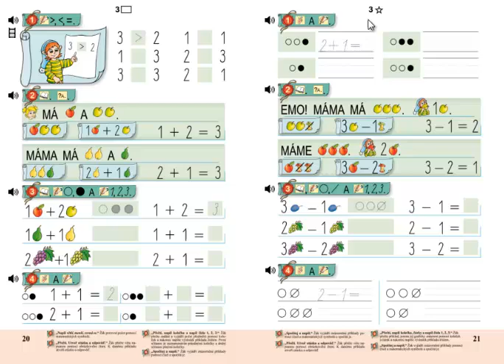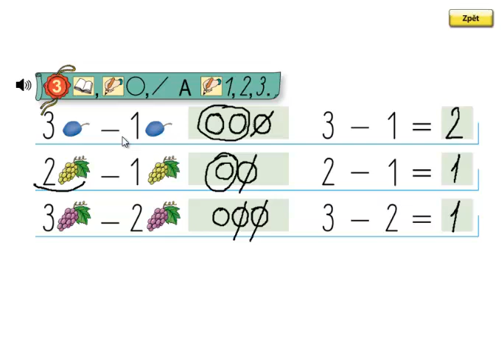Matýskova matematika 1.díl, strana 21, cvičení 3